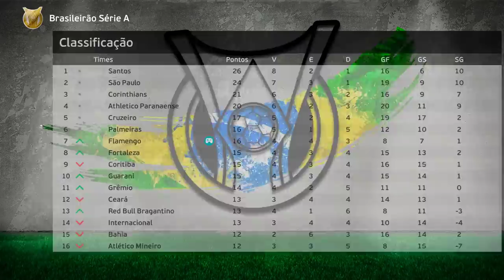GOLAÇOOO do NOSSO GOLEIRÃO NO ÚLTIMO LANCE SALVOU O FLAMENGO na LIBERTADORES !! - Rumo #21 PES 2021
Gera Jr enfim marca seu primeiro gol da vida e foi emocionante, salvou o Flamengo na Libertadores!!